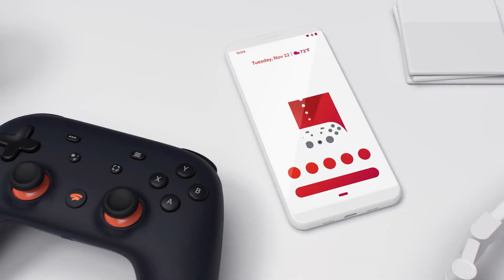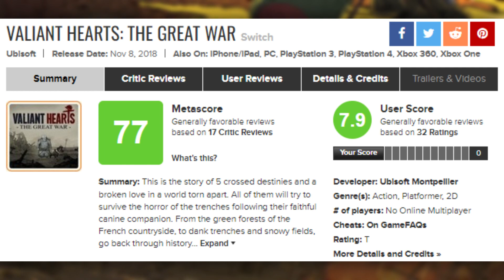STADIA ADDING 3 NEW GAMES THIS WEEK!!! | Valiant Hearts, DC League of Super Pets - The Nerf Report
Google Stadia has announced 3 new games arriving this week, Valiant Hearts The Great War, Time On Frog Island, and DC League of Superpets.